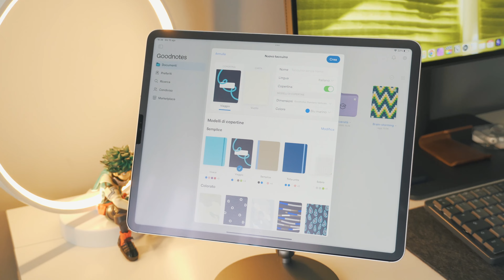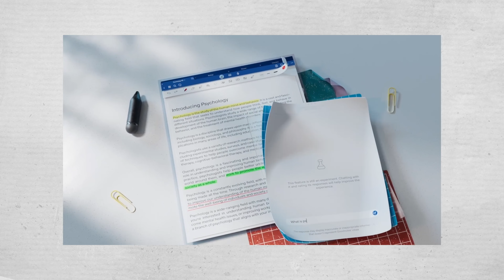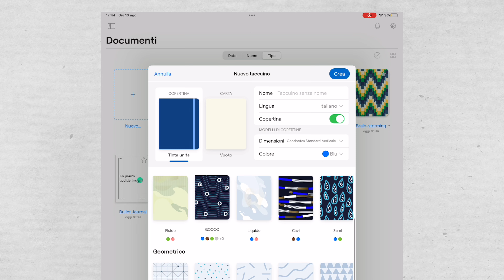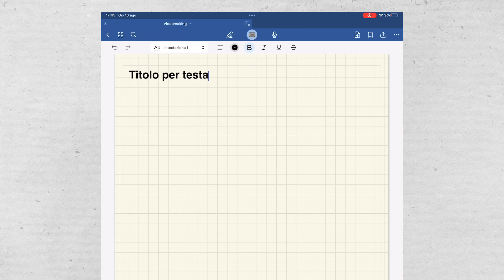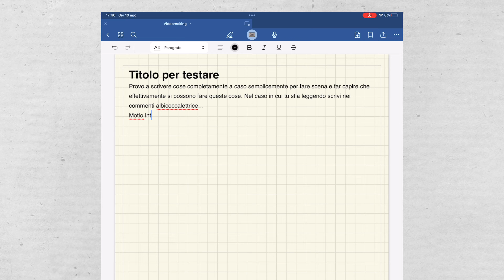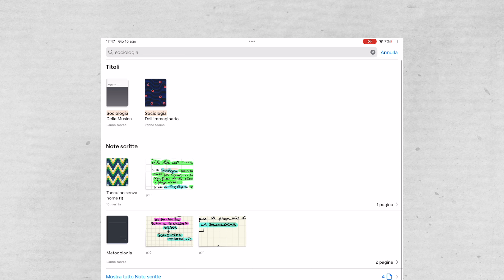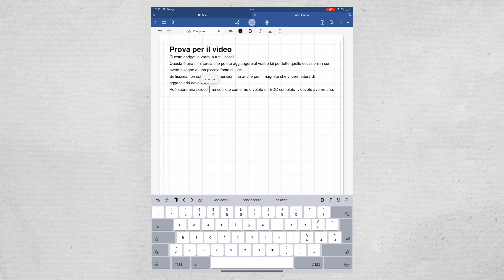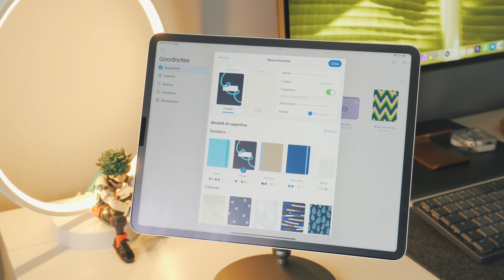Goodnotes 6: Migliore App per PRENDERE APPUNTI con IPAD - Tutte le novità 📲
Amici miei come promesso ovviamente oggi si parla di GoodNotes 6, una delle migliori, se non la migliore, App per prendere appunti con ipad che si aggiorna alla sua sesta versione aggiungendo nuove funzioni, l'intelligenza artificiale e migliorando tutto quello che riguarda l'interfaccia grafica e la user experience. Novità interessanti, nuovi acquisti da fare e... per tutto il resto vi aspetto naturalmente in video. Mi raccomando nei commenti fatemi sapere cosa ne pensate e per altri video del genere sapete molto bene cosa fare.